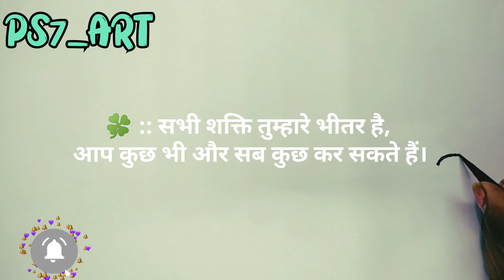New Mehndi Design | SIMPLE DESIGN FRONTHAND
Latest  Mehndi Design | SIMPLE DESIGN FRONTHAND | New mehndi design | mehndi design | आसान मेहंदी डिजाइन स्पेशल मेहंदी डिजाइन |

Welcome to RAJORA DRESS DESIGNS : Learn Cut & Stitch

Our tutorials are easy to follow and beginner-friendly. We use simple language and clear instructions, so even if you have never sewn before, you can learn how to make beautiful dresses with our help.

We believe that everyone should have the opportunity to learn how to sew. That's why we offer our tutorials for free. We want to make sewing accessible to everyone, so that anyone can create their own unique and beautiful dresses.

Here You Find Daily Tutorials Of :--
1. Unique Dress Designs - Anarkali Dress,Kurti,Peplum Top/Kurti/Frock,DhotiSalwar,Gown,Tulip Salwar
 Afghanisalwar,Patiala Salwar,LongDressPlazoSuit,SimpleSuit,Plazopant,Circularplaz,straightplazo,all type salwar,all type kurti,neck design,designer suit,umbrella kurti,blouse
2. Latest & New Sleeve Design
3. Mohri & Poncha Design
4. Blouse Designs
5. Latkan Designs

Queries solved
1. Mehndi for merriage
2. Simple Full hand mehndi design
3. Fronthand Mehndi
4. मेहंदी डिज़ाइन

SUBSRIBE OUR CHANNEL FOR MORE |